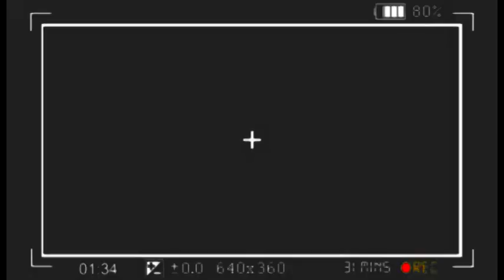🔥: DÉNIS LESSIE ÉXPOSE LE ROI BELGE + FERRÉ GOLA DOSSIER TRANSFÉRÉ, MABÉ EKOTI, BOLANDA DÉGÂT !